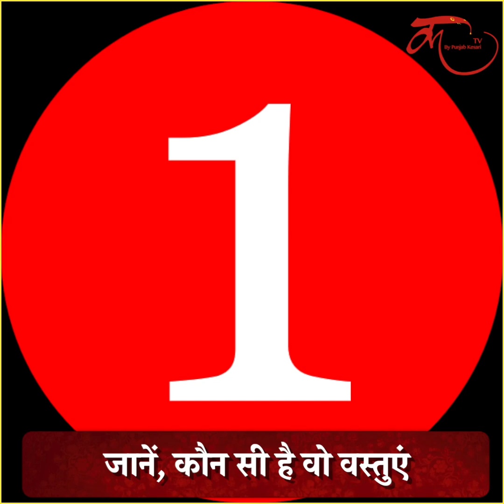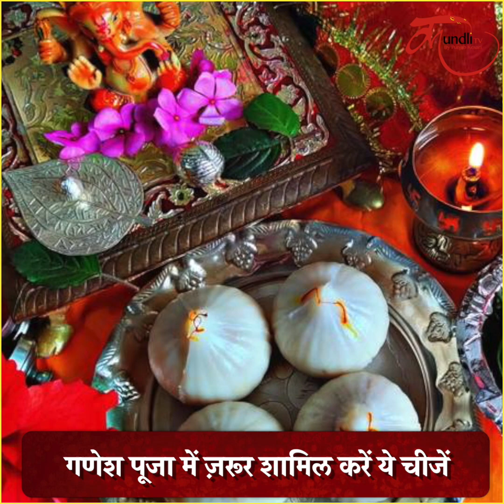इन 5 चीजों के बिना अधूरा रहेगा गणेश उत्सव, भूलकर भी न करें अनदेखा